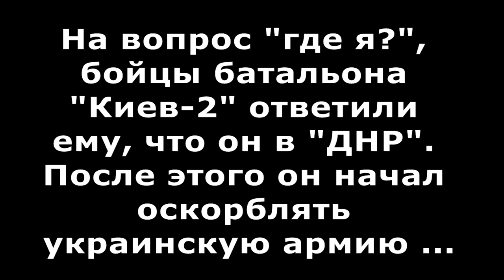Обдолбанный сепар принял Блокпост ВСУ за БП террористов - самовольно остался помочь с траншями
Обдолбанный сепар принял Блокпост  ВСУ за БП террористов, рассказав нам "кто такие ВСУ", далее очень быстро осознал свою ошибку и самовольно остался помочь с рытьем траншей, за что и благодарим.
Это еще один уникальный случай, когда образовательно-воспитательный процесс работает на отлично.